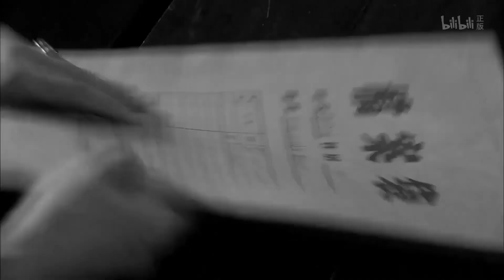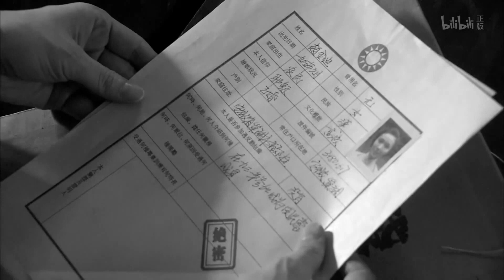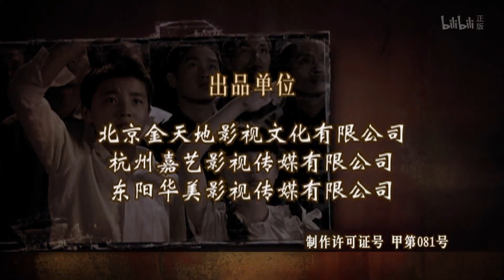【精彩谍战剧】《敌特秘杀》第24集丨共产党特工意外圈入一个扑朔迷离的案件凭着自己的才智与敌特组织较量反击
导演：谷锦云
主演：刘小锋、汪芫、吴冕
《敌特秘杀》讲述了二十世纪五十年代，从抗美援朝前线到西南城市巴州市公安局任二科副科长的陆飞，与战友们一起与国民党特务组织“玫瑰旅”斗智斗勇，最终破获敌特，保卫巴州安全的故事。1951年秋，志愿军保卫干部陆飞从朝鲜战场复员归国。他被重新分配到西南某城市的公安部队去做公安干部，这时他意外得知了自己的身世。从小就是孤儿的陆飞从来没有亲人，组织上告诉他，他的母亲叫赵金迪，此时就在陆飞被派往工作的那个城市。陆飞归心似箭，立即踏上了寻亲的路程。西南某城市，公安部队科长董成正在进行一次对敌特的诱捕行动。女特务邓有恩被董成抓捕后，同意配合公安部队抓捕更大的特务头子。因为她有严重心脏病，市医院院长赵金迪亲自带医生对其看护。敌特一方制造混乱，抢走了邓有恩，并造成是赵金迪放走邓有恩的假象。。。